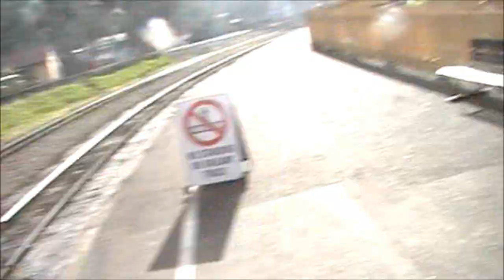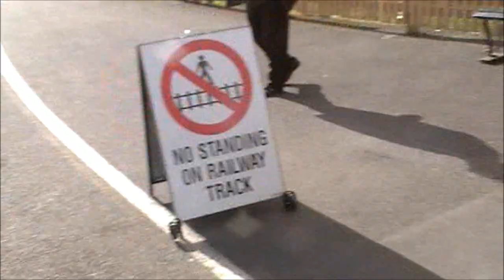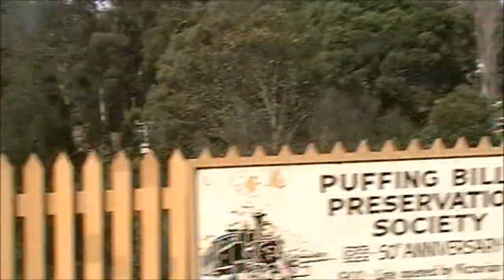STEVE TV...Puffing Billy pt1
Julie and I went for a ride on Australia's favorite steam train. We caught an early train to the outter Eastern suburbs of Melbourne to the Dandenong Ranges. Excitement builds as we watch the antique steam engines prepare for the rest of the 50km journey to Gembrook. The charming and soothing sounds of chugga chugga puffing fragrant steam all the way is complimented by the beautiful Australian Bushlands. The forest is amazing with towering gum trees and 30 ft tree ferns surrounding us, as we enjoy the fresh smell of the forest